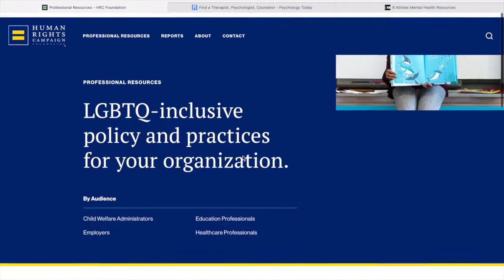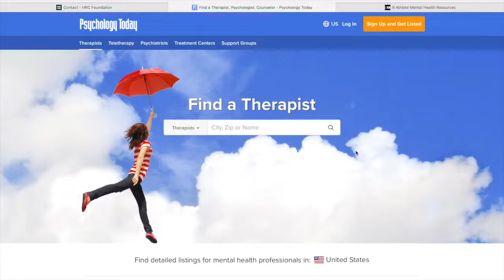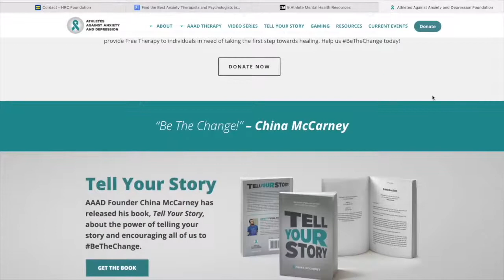Postgame with George Andrews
What an amazing friend I have in George Andrews as he shares his journey in the the sport of Diving. A Chicago native who wanted to find a winter sport and landed into the world of Diving. George shares his love not only for the sport but what the sport gave him, an extended family. As a member of the LGBTQ community, George was able to call a place like Bloomington Indiana home has he navigated the life of a student-athlete. George also shares his diagnosis of anxiety, how he learned more about it, and what resources and tools he found helpful throughout his collegiate career.

A huge shout out to GA for sitting down with me and opening up about his experience!!!